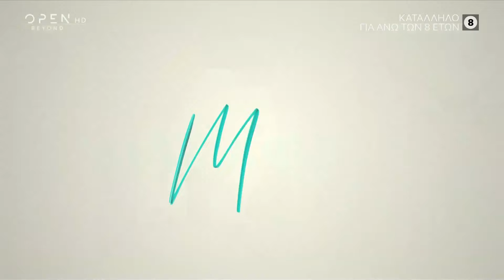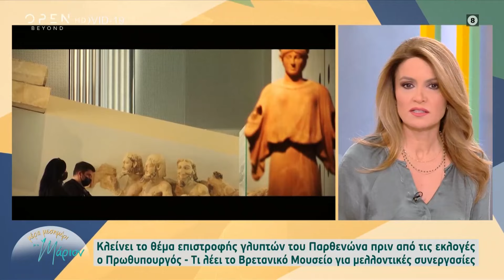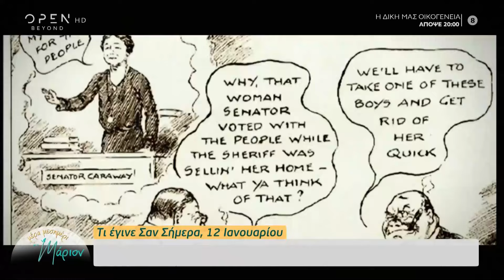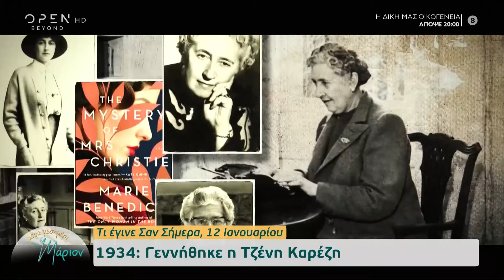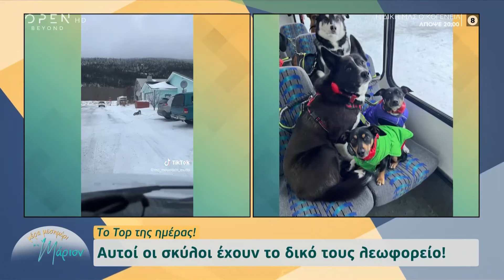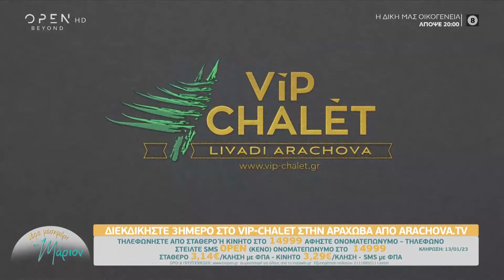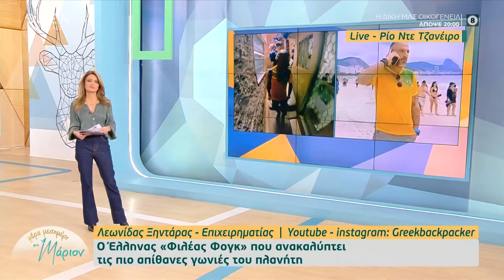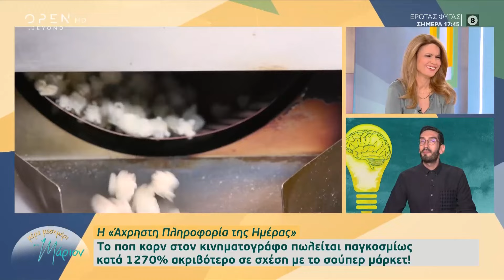Μέρα μεσημέρι με τη Μάριον 12/01/2023 | OPEN TV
Γίνετε μέλος στο κανάλι του OPEN για να αποκτήσετε πρόσβαση σε προνόμια:
Απευθείας σύνδεση με το Τατόι. Άρχισαν οι προετοιμασίες στο χώρο για την ταφή του Κωνσταντίνου. Όλο το παρασκήνιο. Πώς θα γίνει η κηδεία; Αύριο η εισαγγελική αγόρευση στη δίκη του Πέτρου Φιλιππίδη. Τι λέει η δικηγόρος του γνωστού ηθοποιού για τις κατηγορίες που εξαπέλυσε κατά των καταγγελλουσών. Στην Παραμυθιά Θεσπρωτίας θα γνωρίσουμε τον άνθρωπο που φτιάχνει παραδοσιακές καμπάνες. Τα μυστικά για τον τέλειο ήχο. Στη Βραζιλία και στην εκπληκτική Κόπα Καμπάνα θα συναντήσουμε τον Έλληνα ταξιδευτή που έχει βρεθεί στα πιο όμορφα μέρη του πλανήτη. Αφιέρωμα στο σούπερ μόντελ των 90s Τατιάνα Πάτιτζ. Και στο top της ημέρας, τι έκανε ο πρίγκιπας Χάρι παρέα με τον Τομ Χανκς για να τρολάρουν τη μοναρχία.